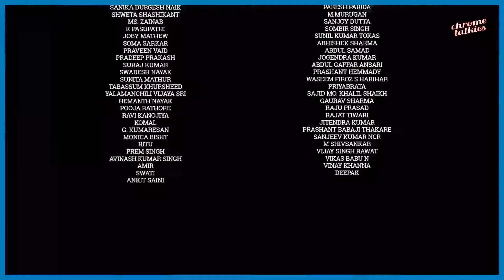Chrome Talkies S1 Ep4 - Siddharth Zarabi, Executive Editor - BTVI Promo; Nov 2018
Catch Siddharth Zarabi in conversation with Chrome Data Analytics & Media Founder & CEO Pankaj Krishna as they discuss the dynamics of Business News, the Indian audience, and the blurred lines between business and politics in India.